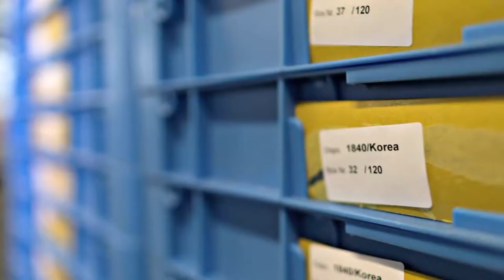Olympic ice hockey player gets the boot after failed blood doping test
This time its Slovenian ice hockey player Ziga Jeglic. He`s the third one to be sent home in this year`s games. It started with Kei Saito, a Japanese short track speed skater, who`s test showed signs of a masking agent.